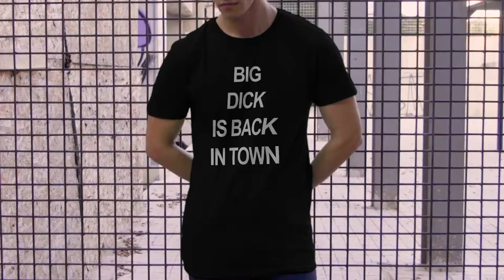Big dick is back in town shirt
Get your big dick is back in town T-shirt. Wear this shirt to be sure that you will be the most attractive man in the room. Think of it as a compliment to your other assets, it's like having two for the price.

The shirt is made of high quality cotton and it is very comfortable to wear.